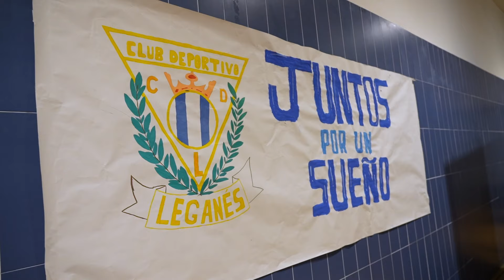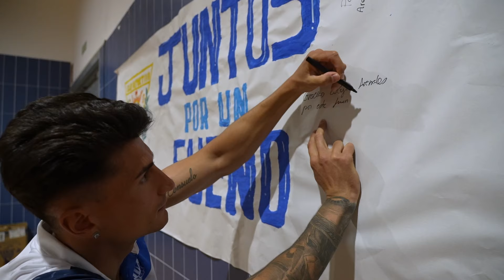📹 Luis Perea y Álvaro Abajas visitan el Colegio Arenales Carabanchel con "El Lega vuelve al cole"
El proyecto de la Fundación C.D. Leganés sale por primera vez de nuestra ciudad para expandir el sentimiento pepinero por otras zonas.